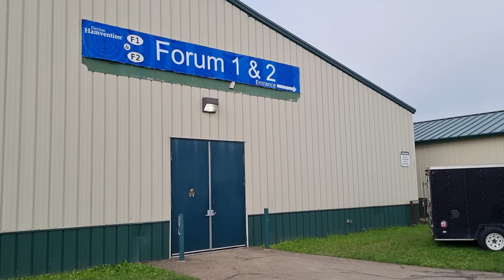HAMFEST DAYTON 2024